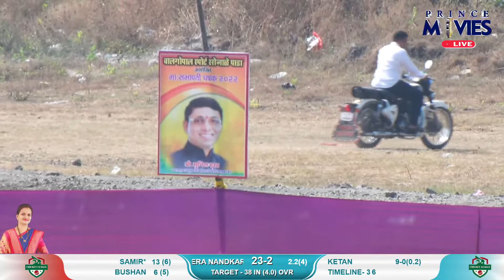AAI EKVEERA NANDKAR V/S B B SPORTS ETADE II EX SABHAPATI CHASHAK SONALE PADA 2022